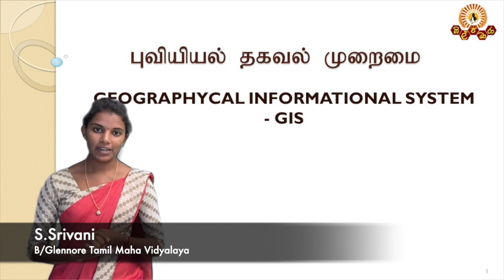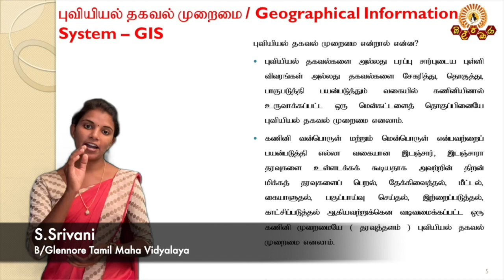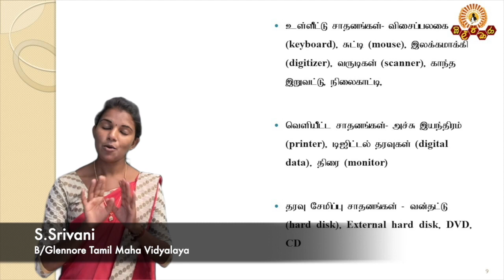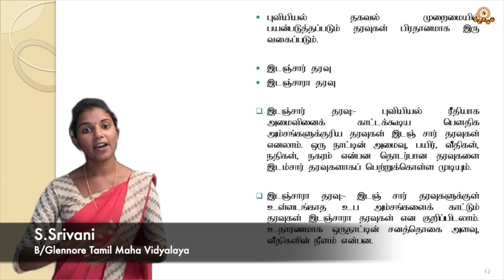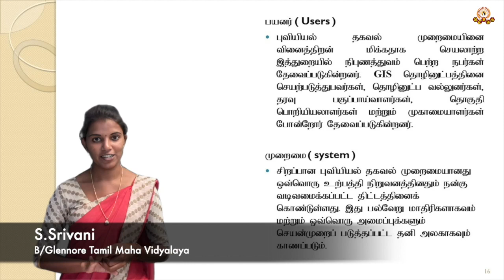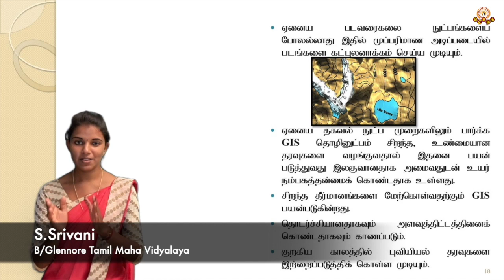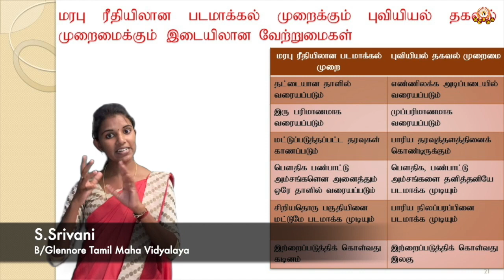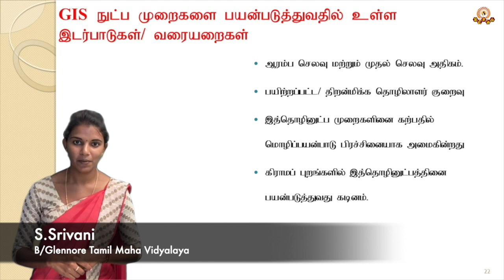Geography AL (Tamil Medium) Zonal Education Office Bandarawela